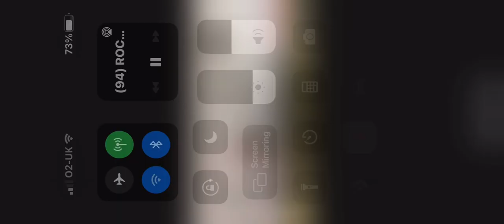ZUMBA® SUZY - ROCKBOX® - stick track - run Rudolph